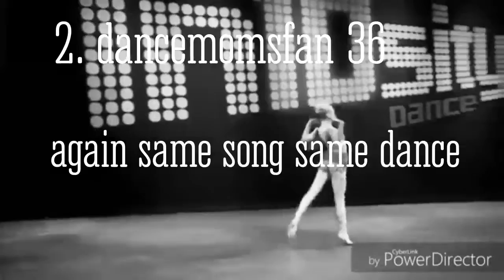ASC S1E12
Swapboss hasn't commented yet